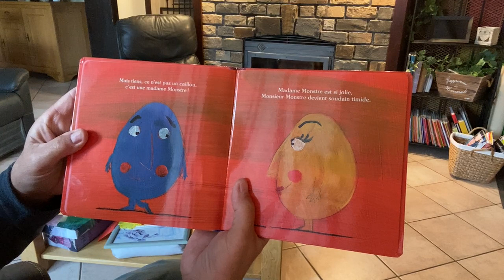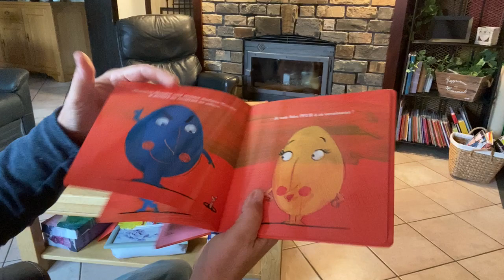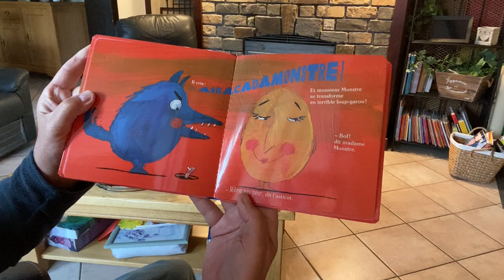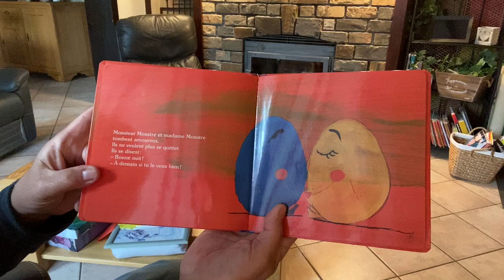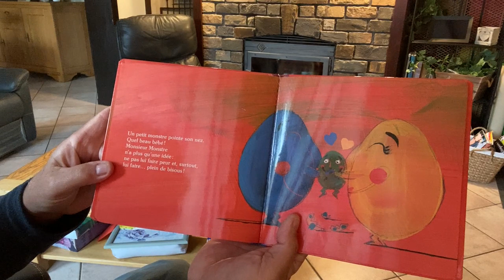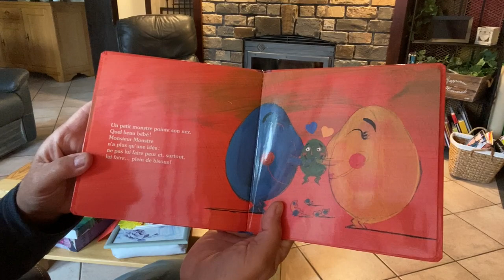622 Monsieur et Madame Monstre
Vous aimez ces vidéos? Partagez donc l'adresse